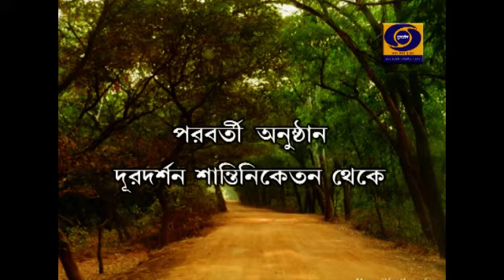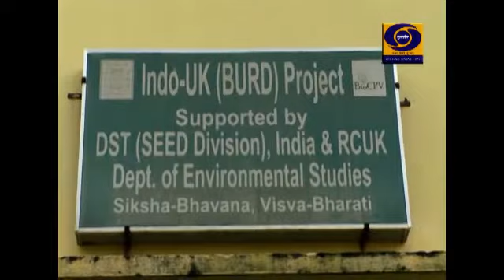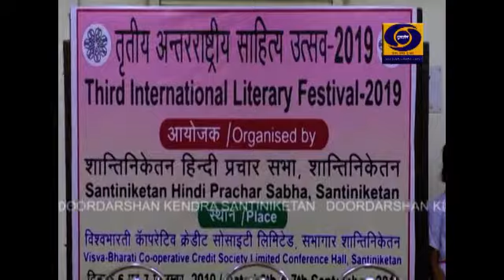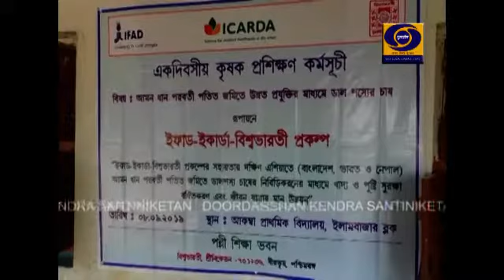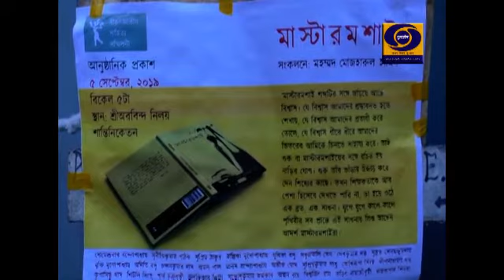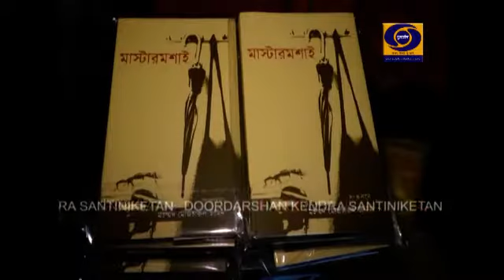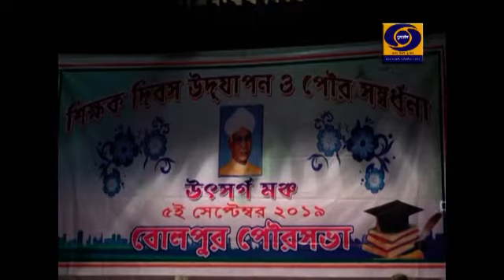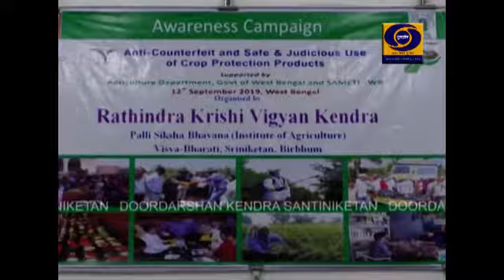DD Santiniketan_Sanskriti Darpan (Cultural Round up)